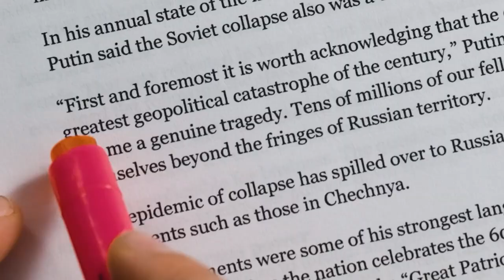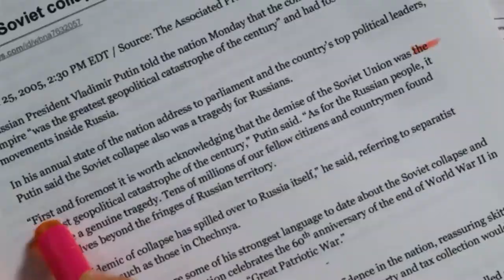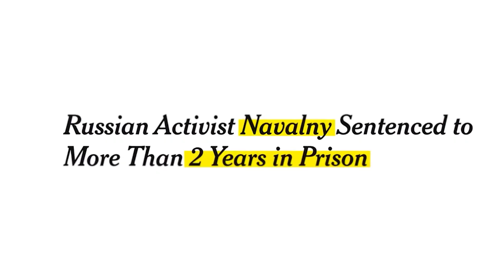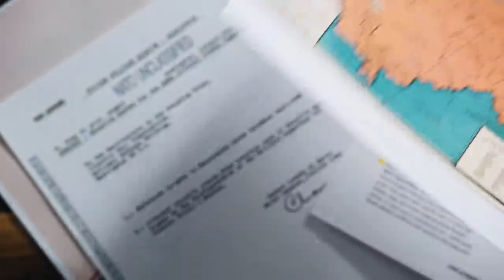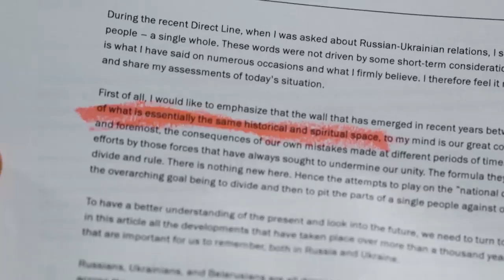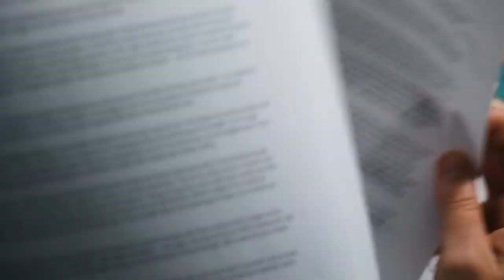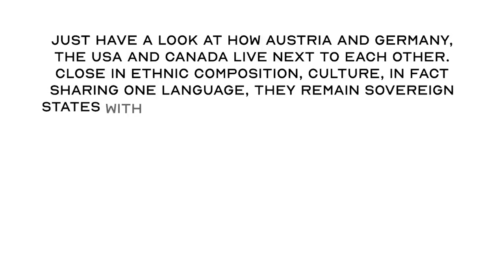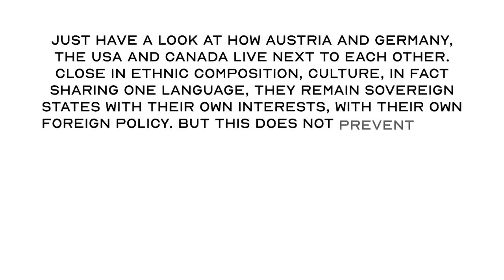Revolutionary Reaction to DUMB LIBERAL Johnny Harris' HORRIBLE Video About Ukraine Conflict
WE HAVE A NEW OFFICIAL WEBSITE!